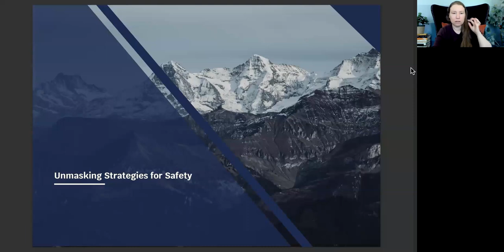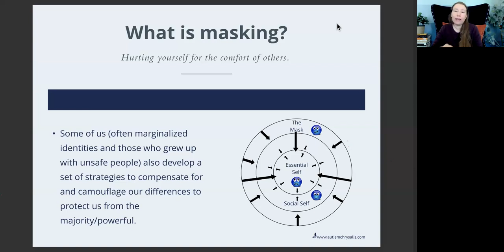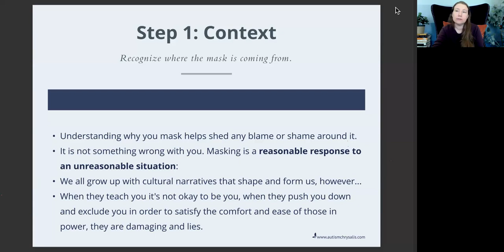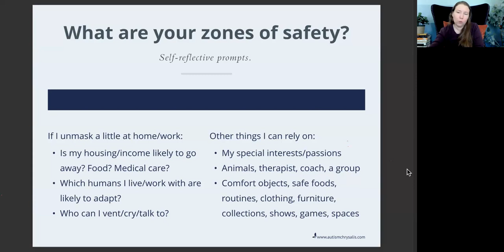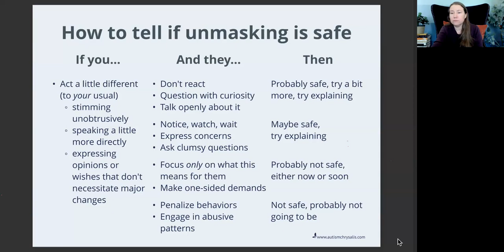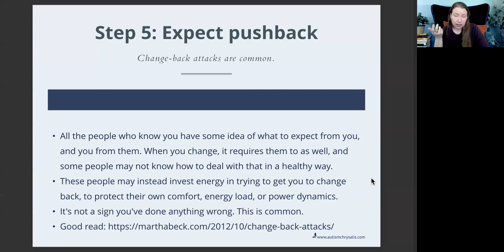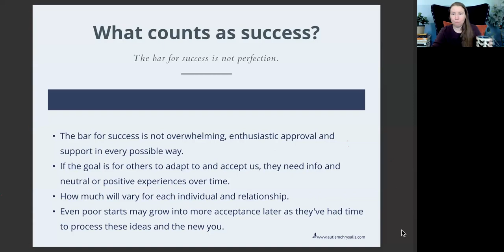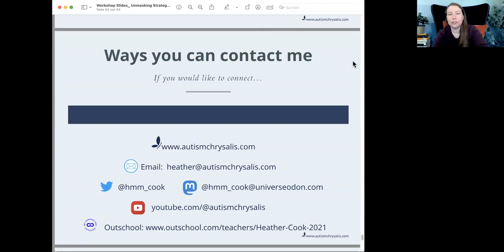Unmasking Strategies for Safety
Unmasking your autism can be scary, anxiety provoking, and sometimes dangerous. A lot of the time, it’s more scary than it could be because we don’t have any idea how to smooth the transition and deal with the issues that come up.

This workshop focuses on strategies around safety, how to tell when it's safe to unmask, and to what extent, how to tweak things to better protect yourself, and to have a better chance of being safe in the process, and how to deal with some of the inevitable pushback that will come.

This workshop is geared toward Autistics and is inclusive. The presenter is likewise AuDHD.

This is a recording of a workshop hosted by Heather Cook of Autism Chrysalis on 18 July, 2023.